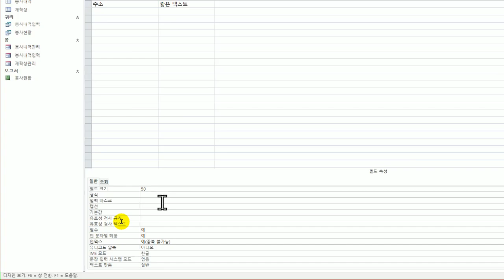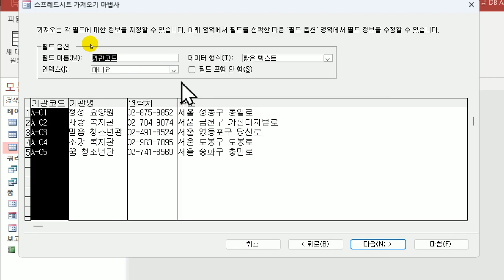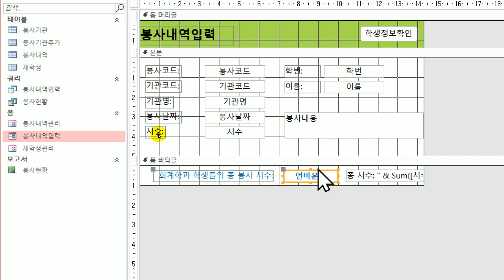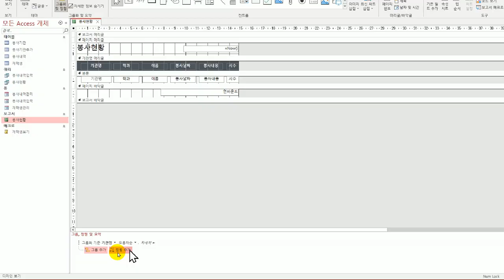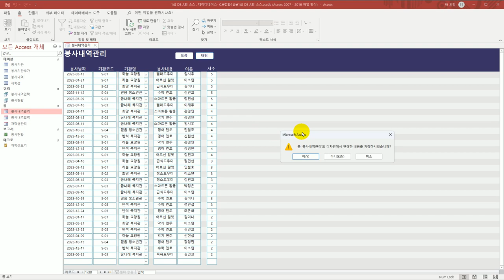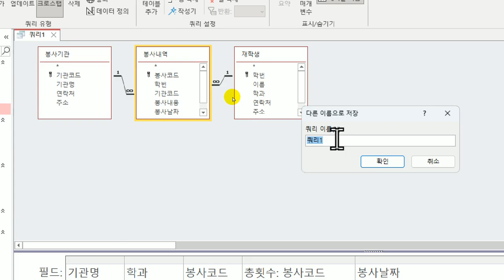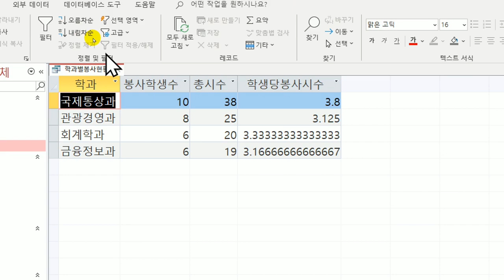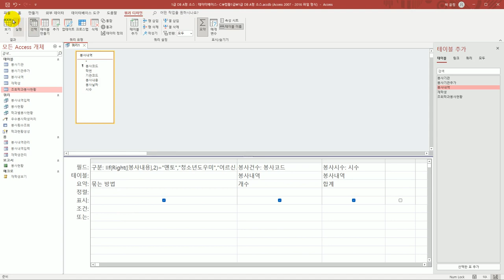[컴활1급실기] 0217 상시 기출 문제 3회액세스